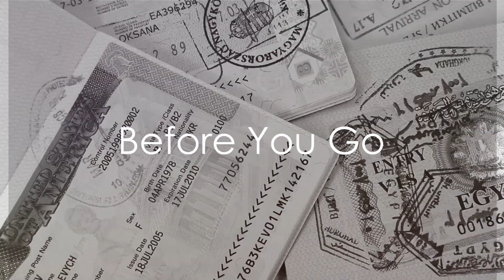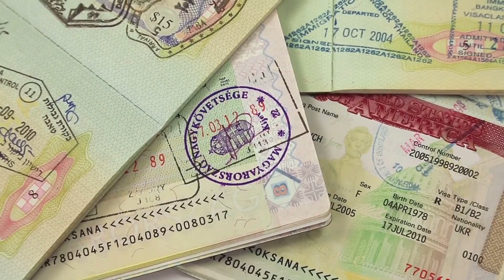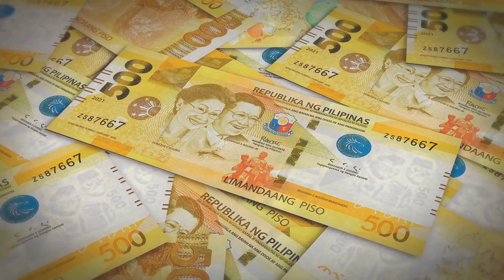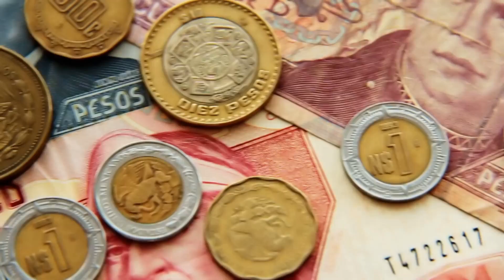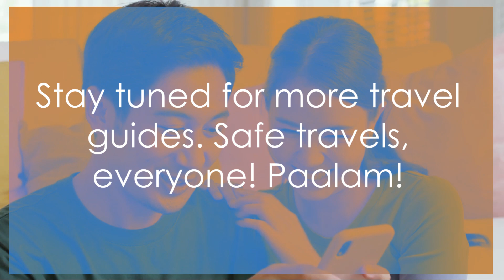Explore The Best Of The Philippines With This Ultimate Travel Guide.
Discover the treasures of the Philippines from beaches and islands, highlands, historical spots, and must-try food and fun activities. Find out the best time to visit and the best tourist spots. Learn how to get around from the Manila airport. Discover the best places to eat. Take inspiration from a 2 or 3 or 4-week itinerary and beyond that will take you around the best destinations in the country. Please watch this video till the end to give you ideas or to have some infos about traveling around the Philippines.
It can be difficult to decide where to travel first in the Philippines. There are so many beautiful, postcard-worthy white sand beaches and pristine islands all over the Philippines, complete with crystal clear waters and rich and diverse marine life, just to name a few.